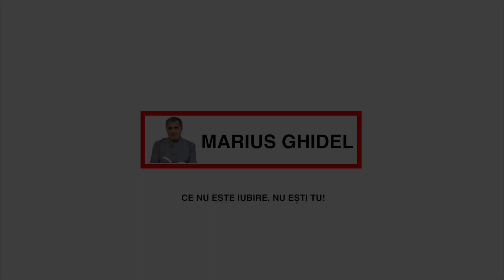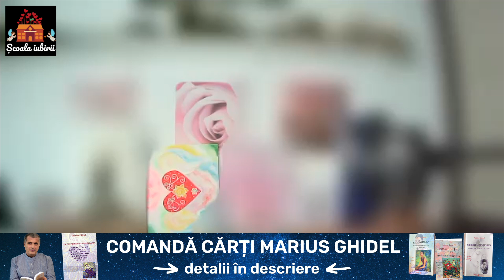NU MATERIA ITI ADUCE FERICIREA, CI LIPSA EI - BOGDAN